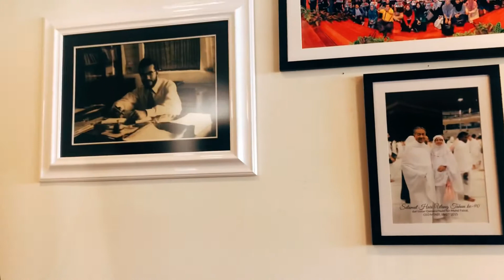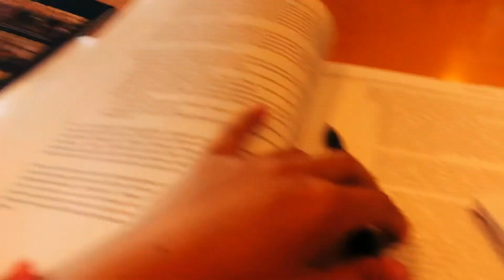Vlog : Tun Mahathir Library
or register to any trading platform

It's totally free and would mean so much to me ❤ Thank you so, very much for watching and for always supporting.  ❤ ❤ ❤ ❤ ❤ ❤ ❤ ❤